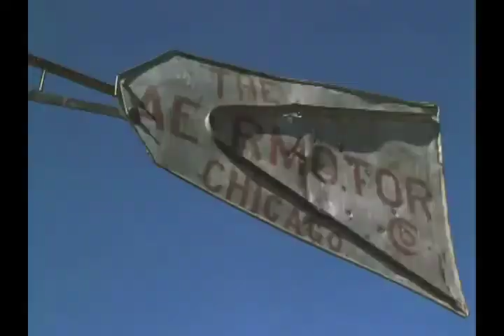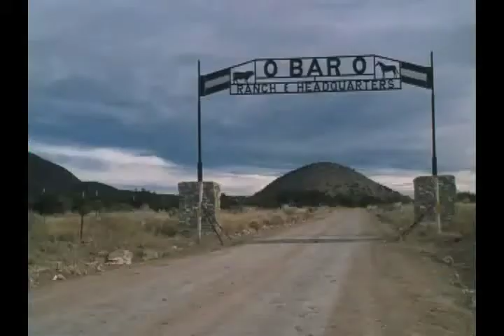Del Zamora Actor Reel Part 5a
Del Zamora portrays A.J. Mitjans, the older, provincial brother in this modern Western comedy, that had its World Premiere at the Sundance Film Festival. Shot in New Mexico, in the same area that Del's family has lived since the 1500's. In fact, Del actually spent time as a young child, in many of the locations used in the actual movie. Del rides horses, ropes calves, and provides the anchor to this movie, as the lead character.

Edited content on this channel by Chliad Inc., at the request of Del Zamora and delzamoraactor channel. Chilad Inc. is not responsible for any of the content on this channel.